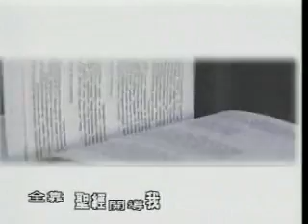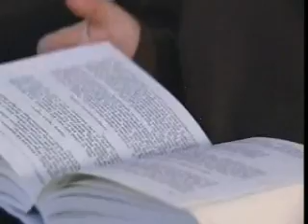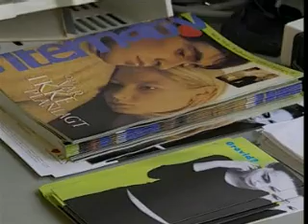衪的足跡 第二集